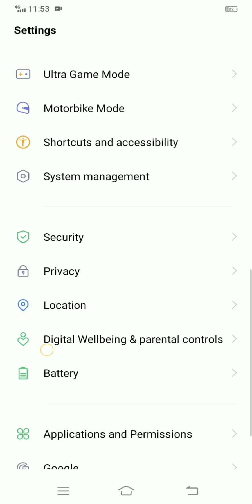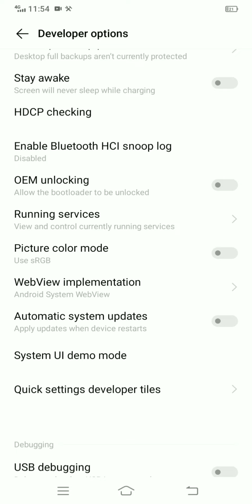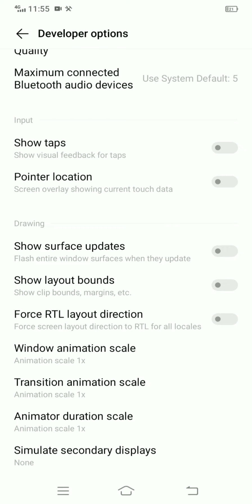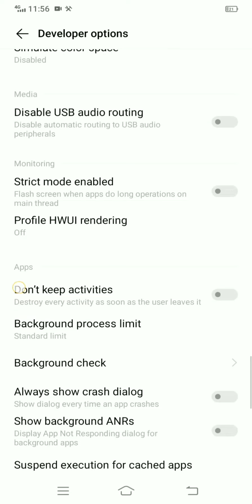ഒരു വിവോ ഫോണിൽ എങ്ങനെ ഡെവലപ്പർ ഓപ്ഷൻ എനേബിൾ ചെയ്യാം